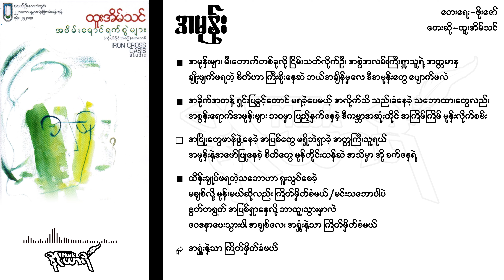အမုန်း - ထူးအိမ်သင်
အမုန်း
တေးရေး-ဖိုးဇော်
တေးဆို-ထူးအိမ်သင်

အမုန်းများ မီးတောက်တစ်ခုလို ငြိမ်းသတ်လိုက်ဦး
အစွဲအလမ်းကြီးရှာသူရဲ့ အတ္တမာန
ချိုးဖျက်မရတဲ့ စိတ်ဟာ ကြီးစိုးနေဆဲ
ဘယ်အချိန်မှလေ ဒီအမုန်းတွေ ပျောက်မလဲ

အခိုက်အတန့် ရှင်းပြခွင့်တောင် မရခဲ့ပေမယ့်
အလိုက်သိ သည်းခံနေခဲ့ သဘောထားတွေလည်း
အစွန်းရောက်အမုန်းများ ဘဝမှာ ပြည့်နှက်နေခဲ့
ဒီကမ္ဘာအဆုံးတိုင် အကြိမ်ကြိမ် မုန်းလိုက်စမ်း

အငြိုးတွေမာန်ဖွဲ့နေခဲ့ အပြစ်တွေ မရှိဘဲရှာခဲ့
အတ္တကြီးသူရယ်
အမုန်းနဲ့အဖော်ပြုနေခဲ့ စိတ်တွေ မုန်တိုင်းထန်ဆဲ
အသိမှာ အို ခက်နေရဲ့

ထိ်န်းချုပ်မရတဲ့သဘောဟာ ရူးသွပ်စေခဲ့
မချစ်လို့ မုန်းမယ်ဆိုလည်း ကြိတ်မှိတ်ခံမယ်/မင်းသဘောပါပဲ
ဇွတ်တရွတ် အပြစ်ရှာနေလို့ ဘာထူးသွားမှာလဲ
ဝေဒနာပေးသွားပါ အချစ်လေး အရှုံးနဲ့သာ ကြိတ်မှိတ်ခံမယ်

အရှုံးနဲ့သာ ကြိတ်မှိတ်ခံမယ်